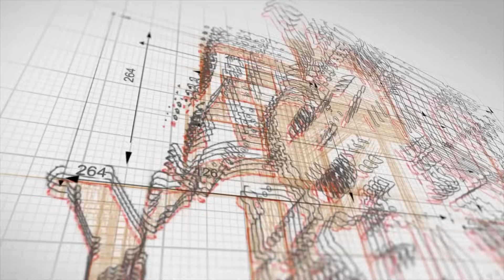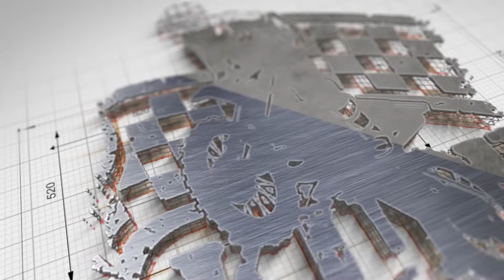TUNA | Catch & Cook | Becoming A Fisherman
Mangingisda experience of ykulba